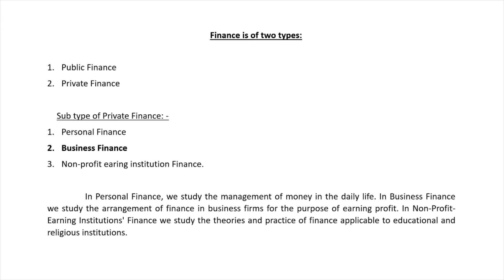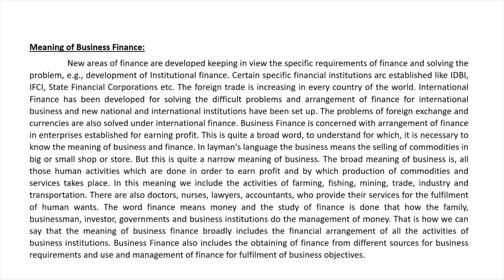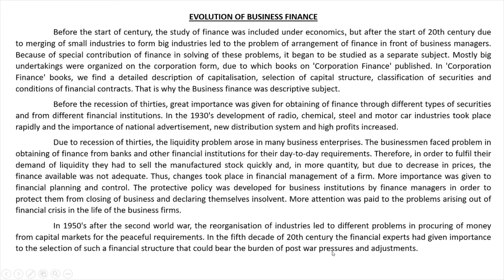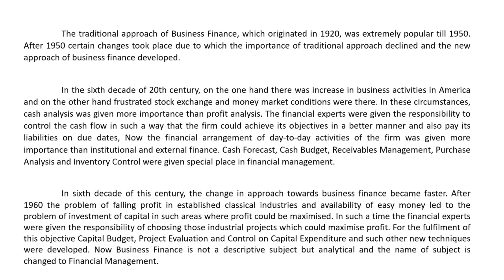Business Finance Financial Management BCOM PART 3rd AJAY KUMAR